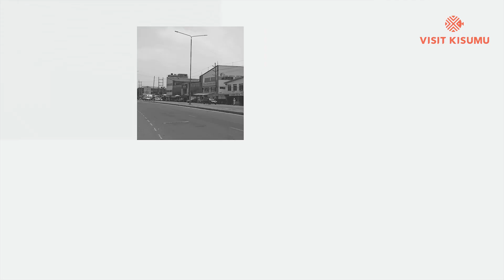Christmas Celebration during KISUMU Street Fest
We have no rights to background music.